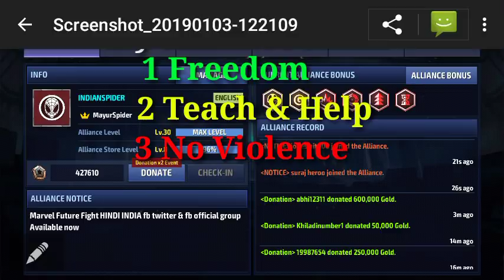My Alliance Rules INDINSPIDER